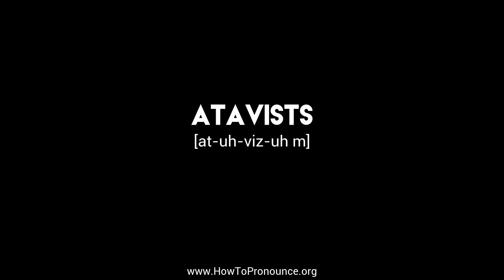How to Pronounce "atavists"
Learn the proper pronunciation of "atavists"